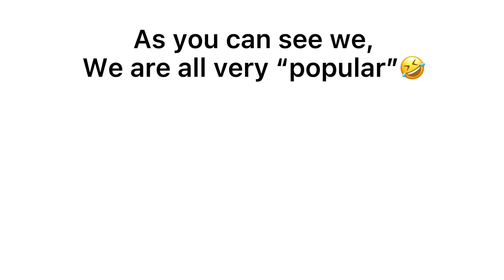Who is BrilynTheEditor 🤔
Shout out sumidi0t for thr sound of the vid go sub to him